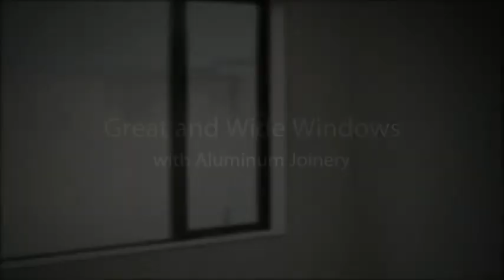Lot 4, 322-326 Triangle Road, Massey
Live life to the fullest and enjoy it with high quality and secured home!

This admirable home has excellent features you sure can't resist! Starting on the exterior, it has a full brick cladding, 2 sensor lights and concrete driveway. The entrance has a powder coated steel panel door, a nicely fitted down light and a tiled floor. The lounge and dining area is spacious and carpeted with polypro carper with underlay, it provides more comfort and cozy look.  The whole unit has great wide enough aluminum joinery windows. The kitchen has tiled floors, granite bench top, it has a stainless steel dishwasher, stainless steel electric oven, stainless steel electric stove, stainless steel range hood, under bench cupboards and pantry. The ceilings and exterior walls are insulated, it also has 2 smoke alarms for more safety.  The laundry and garage area has a smooth concrete floor and a color steel garage door with 2 remotes.

This home has 4 carpeted bedrooms, the master bedroom is completed with walk-in wardrobe and ensuite,  2nd and 3rd  bedrooms are in good size, has nice natural light all throughout.  The 4th bedroom can be converted into a study/work room. All four bedroom and bathroom doors has a privacy lock.

This property is located in Triangle Road, it has handy access to the motorway system, main routes and bus stops for a better and much faster transportation. It is also close to the park, Henderson Kindercare Learning Centre, Lincoln School, and other amenities such as cafes, restaurants, food shops and hardware store.

*will be fully completed by mid of October 2011

What else can you ask for? Own this now! Phone your enquiries today!

We may have more similar properties available that the owners would prefer us not to advertise.

James Law
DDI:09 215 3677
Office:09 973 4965